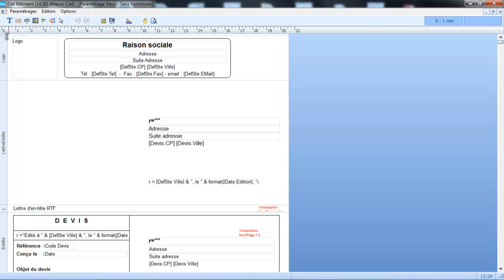CIEL Bâtiment 2015 : Paramétrage des devis et factures